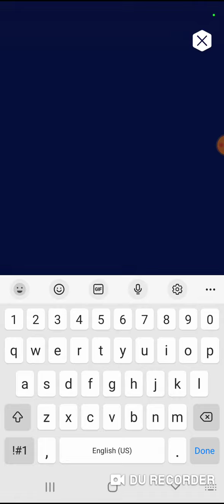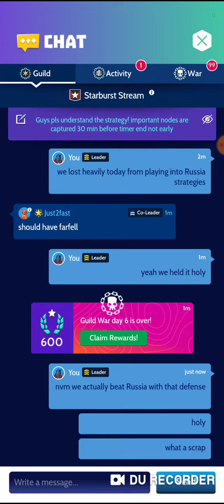end of day 6